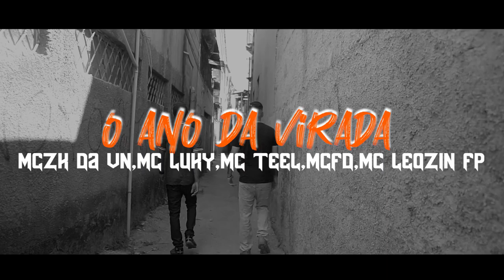Mc Zk da Vn, Lucky Mc,Mc Teel,Fd Mc,Mc Leozin Fp - O Ano da Virada (Clipe Oficial)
Mc Zk davn, Mc Luky, Mc Teel, Mc fd, Mc Leozin Fp - O Ano da virada ( Clipe Oficial)